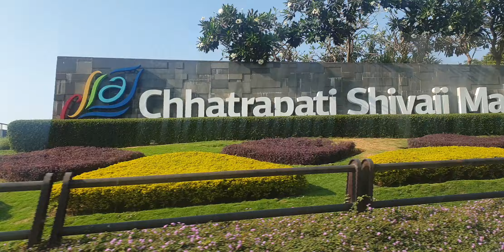2 March 2020